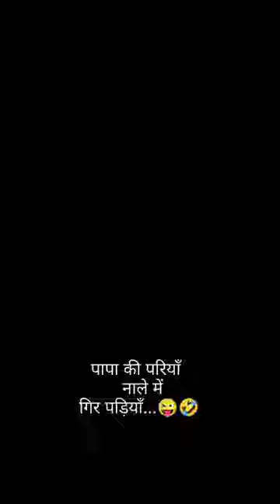Papa Ki Pariya Naali Main Gir Gayi.. 😂😂